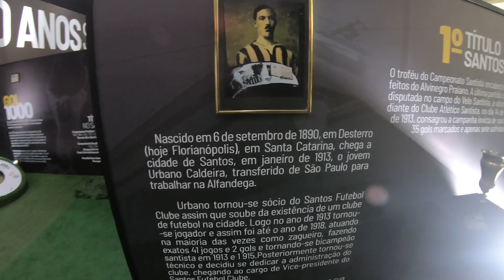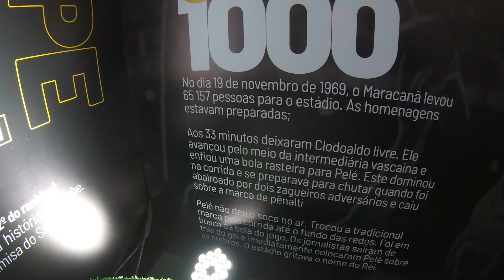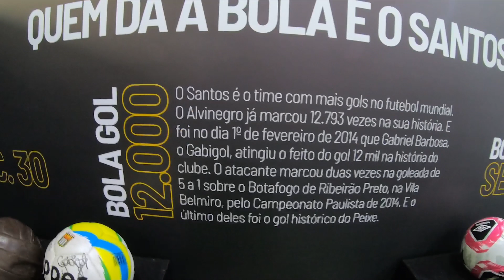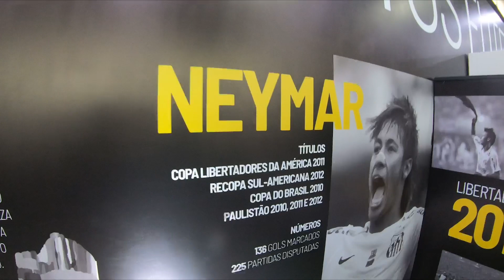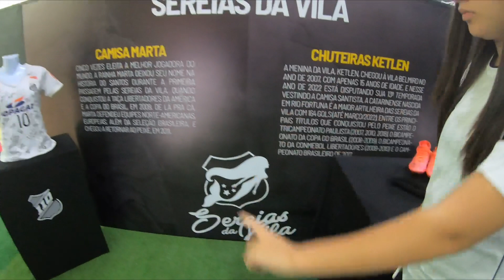EXPOSIÇÃO SANTOS 110 ANOS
um pouquinho do que rolou na exposição Santos 110 anos no Praiamar shopping! Pra quem não teve a oportunidade de vir, toda essa história é contada no nosso memorial!
@visiteavila no Instagram